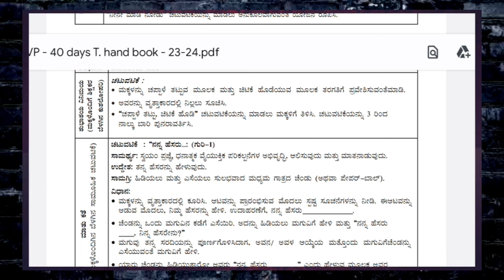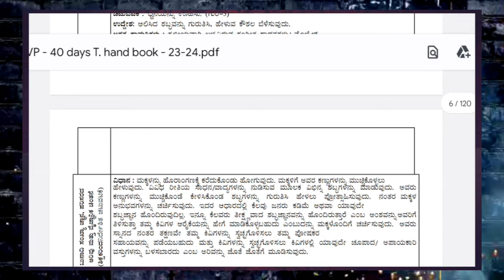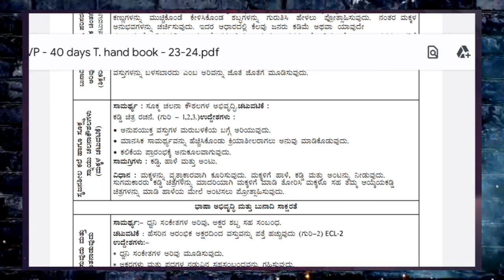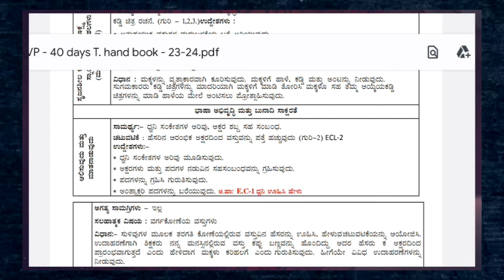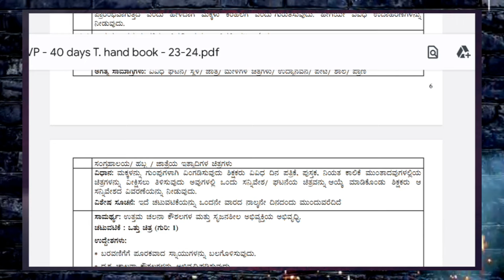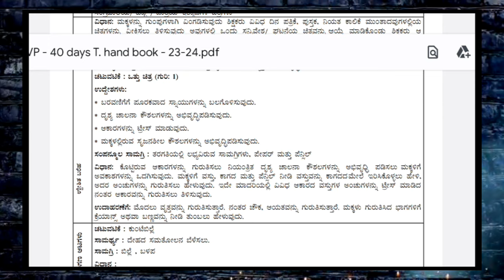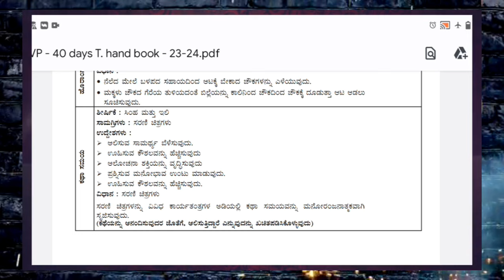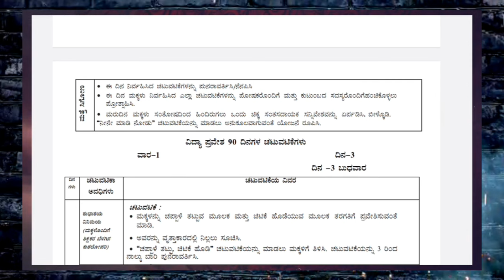1ನೇ ತರಗತಿ ವಿದ್ಯಾಪ್ರವೇಶ ಮತ್ತು 2&3ನೇ ತರಗತಿ ನಲಿಕಲಿ ಸೇತುಬಂಧ ನಿರ್ವಹಣೆ ದಿನ 2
ಮಂಜುಳ ವೈ ಹೆಚ್ ಸ.ಶಿ.ಜೆ.ಪಿ.ನಗರ ಸಕಲೇಶಪುರ ತಾಲ್ಲೂಕು ಹಾಸನ ಜಿಲ್ಲೆ